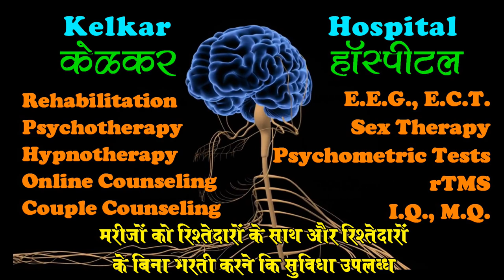Major Depressive Disorder - Tips along with medicines Dr. Deepak Kelkar (MD) Psychiatrist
• Dr. Deepak Kelkar (M.D.)
• Psychiatrist
• Hypnotherapist
• Psychotherapist,
• De-addiction Specialist
• Sexologist

     3 )Kelkar Hospital Channel